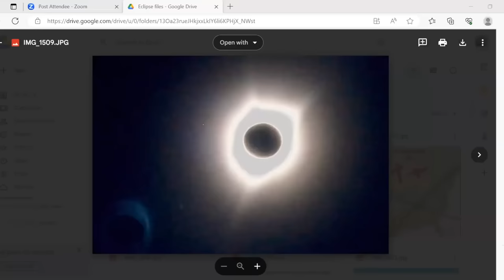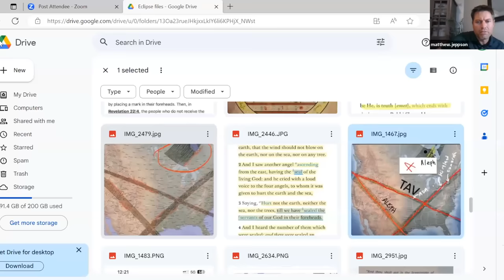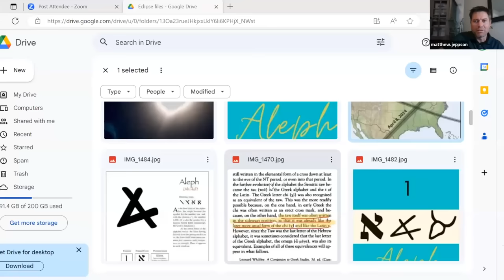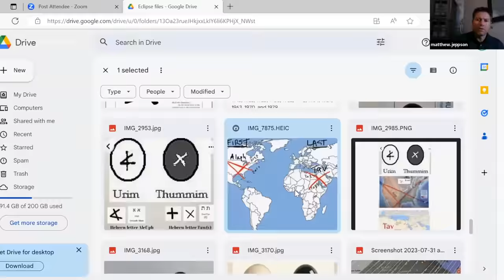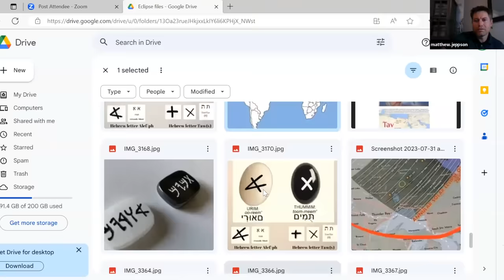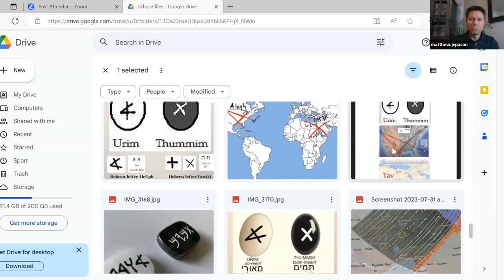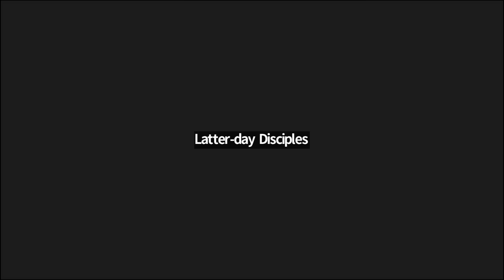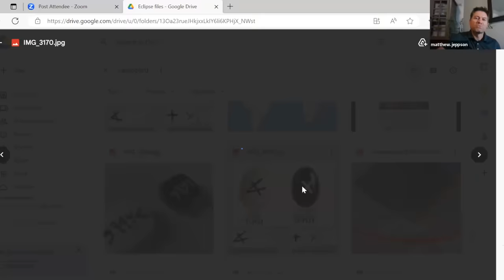Signs in the Heavens, with Matt Jeppson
Meghan is joined by Matt Jeppson, who shares his insights received by revelation to recent and upcoming signs in the heavens. Topics Include:

- Asking the Lord to teach us signs
- Preparation as a spiritual pursuit of the knowledge of God
- Seeking the gifts of prophecy and discernment
- The significance of the 2 solar eclipses in 2017 and 2024
- The purpose of God's patterns

Matt Jeppson is a water and natural resource attorney with a passion for wild places and wild things. Over the last few years Matt has been strongly prompted to temporally and spiritually prepare for what he feels is ahead and share with others those things he is allowed of what he receives. He is optimistic that we truly can overcome fear of an uncertain future with preparation.

Register today for Awake and Ascend: The Mountain of the Lord, being held virtually on November 3-4, 2023.